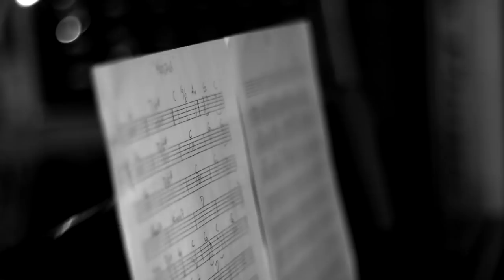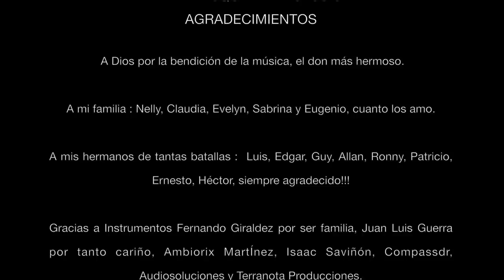David Vásquez - Live Session EP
David Vásquez - Live Session EP ( Official Video )

"David Vásquez Live Session EP" 2019
Grabado en : Instrumentos Fernando Giraldez.
Producción: Compass Audiovisual